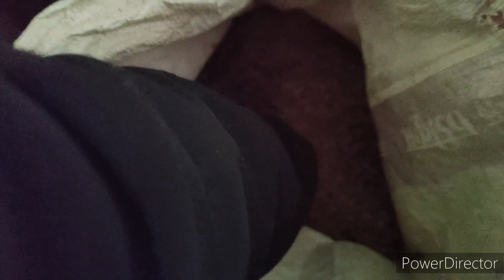होली के लिए हम गये गाँव।। daily vlogs||Aarti butola